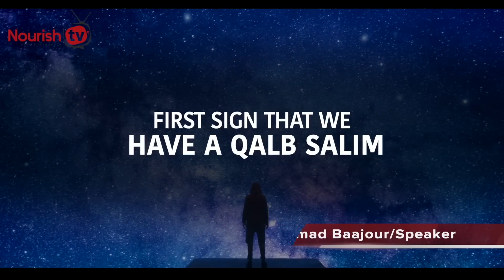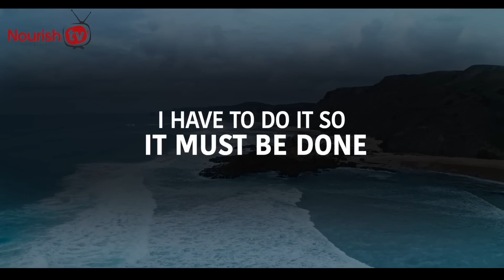Allah love with you (6 signs)